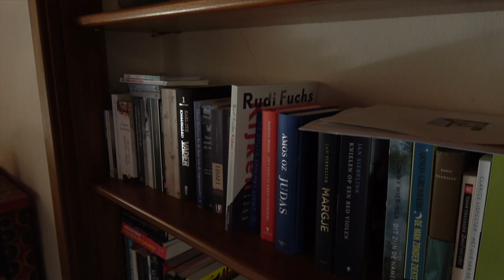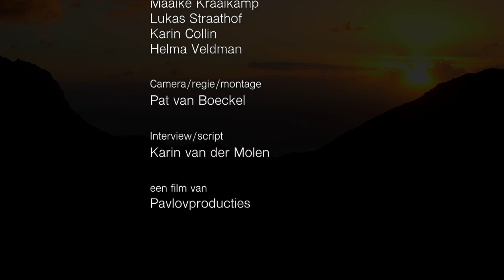THUISKOMEN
Een film over het leven en het werk van Hans Knibbe, oprichter van de School voor Zijnsoriëntatie, najaar 2018. Productie, camera en regie Pat van Boeckel.